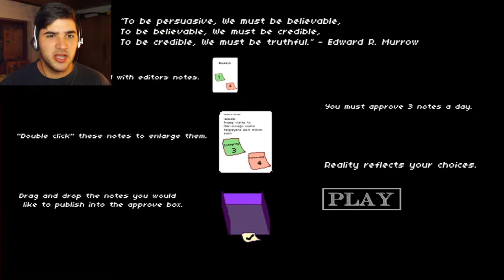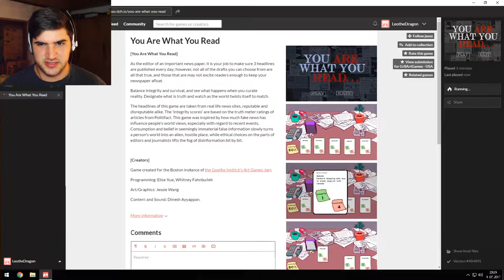FAKE NEWS | You Are What You Read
8==D~8==D~8==D~8==D~8==D~8==D~8==D~8==D~8==D~8==D
Thanks for da like ★~(◡﹏◕✿)